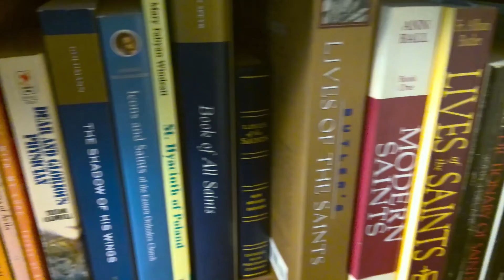Conversations with Saints: Lawrence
In this interview, Larence shares his story and humor.